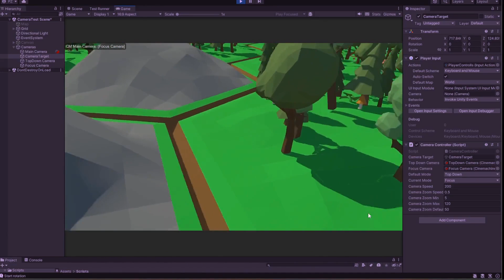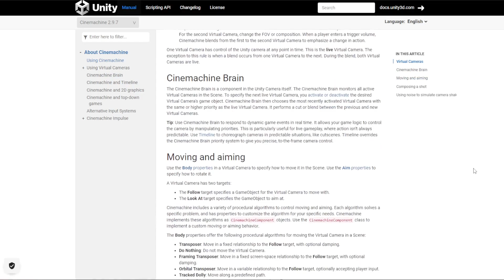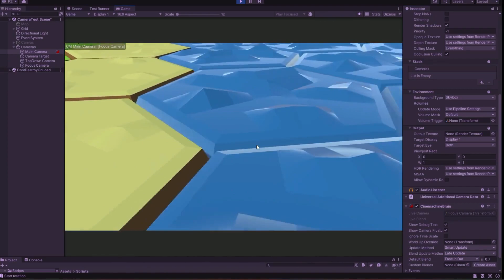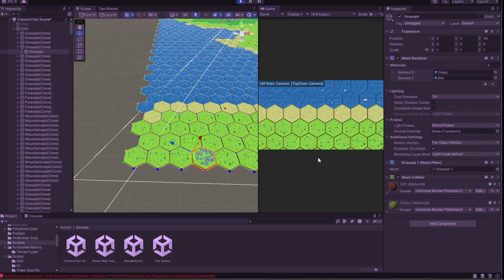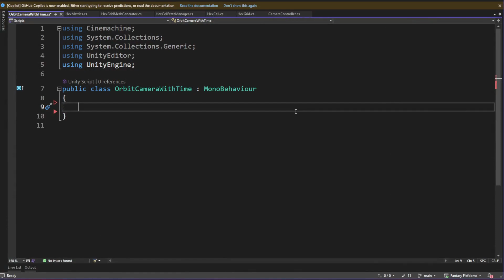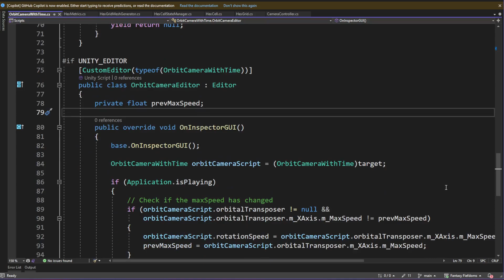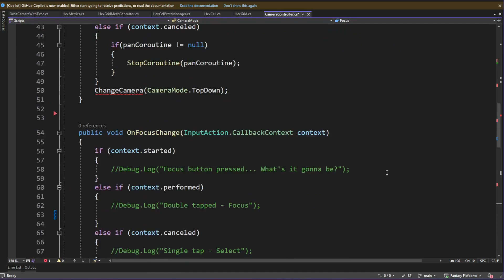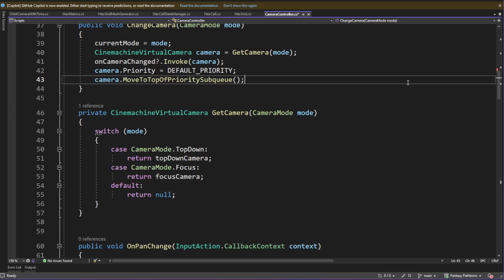Setting up Cinemachine for Top-Down and Orbit Cameras in Unity | Souls Game Dev Journey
Welcome back to Souls Game Dev Journey! In this episode, we dive into using Cinemachine in Unity for top-down and orbit cameras. Cinemachine simplifies camera management, giving your game a professional touch.

Key components:
- Cinemachine Brain: Manages camera transitions.
- Cinemachine Virtual Cameras: Your virtual camera operators.

We start by installing Cinemachine via Unity's Package Manager.

Organize your cameras:
- Create a "Camera System" object.
- Add the main camera and camera target to it.

Set up the top-down camera and orbital camera as described in the video.

We also cover camera zoom and orbiting through scripting.

Cinemachine is powerful, and we're just scratching the surface.

00:44 What is Cinemachine
2:02 How to install Cinemachine
2:50 Scene setup
3:12 Add Cinemachine Brain
3:35 What is Cinemachine Brain
4:50 Adding a  Virtual Camera for Top Down view
6:20 Adding Focus Camera
8:00 Orbit Camera With Time Script
9:20 Demo in the Editor
10:00 Updating Cinemachine Controller Script
11:35 Zoom related methods
12:33 Swapping between cameras
13:34 Git & Discord invite